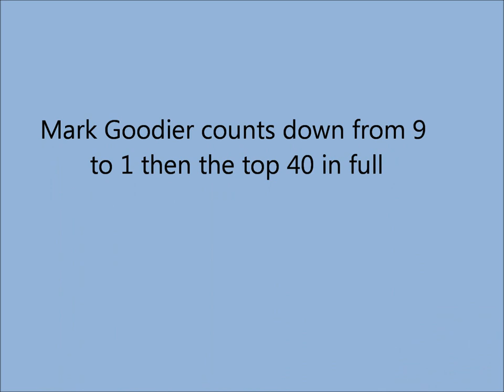Radio 1 top 40 with Mark Goodier 1st Sept 1996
counting down...I have left in the top 9 which I found on an old tape then the full top 40 rundown from 40-1.  With a long runner on their last week at number 1, trailer for Dave Pearce on the breakfast show with a boyzone competition, and predictions for next weeks top 40.